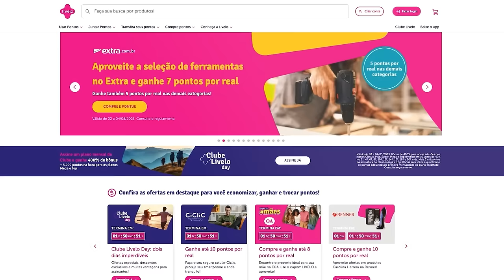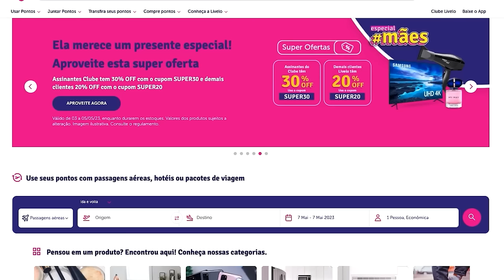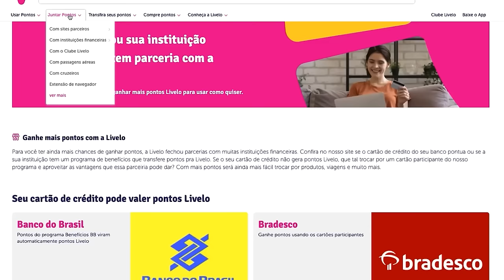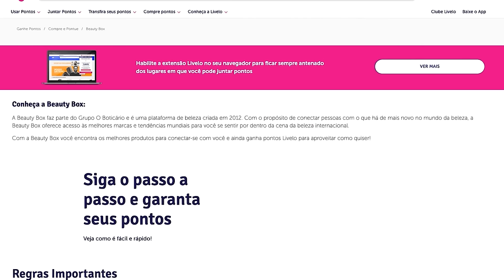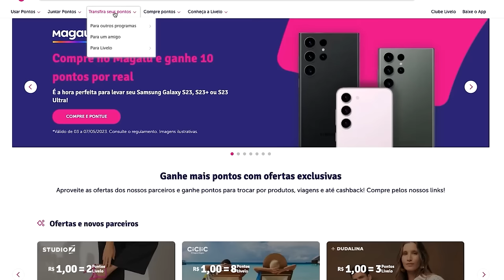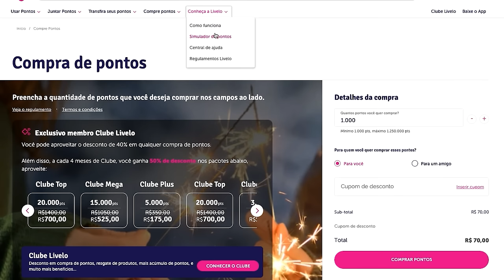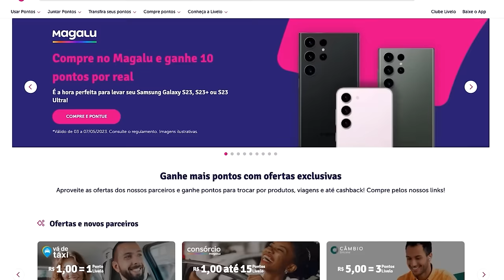GUIA PRÁTICO LIVELO: tutorial para entender como funciona o programa de pontos!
Ter um cadastro no programa de pontos LIVELO é um dos primeiros passos para você alavancar sua estratégia de com milhas! Mas eu sei que muita gente ainda tem dúvidas sobre a plataforma.

Se vocês soubessem o tanto de dúvidas que recebo sobre como se cadastrar no Livelo, como funciona, se é gratuito… são inúmeras! Por isso, decidi fazer um GUIA PRÁTICO DO LIVELO - um tutorial MÃO NA MASSA, onde mostro passo a passo tudo o que você precisa fazer para começar a ver seus pontos verdadeiramente virarem dinheiro!

Então aproveite e mande o link deste vídeo para todo mundo que ainda não se cadastrou na plataforma! Lembre-se que tempo é dinheiro e quanto mais cedo você aprender a usar a ferramenta com as dicas do canal, mais preparado você vai estar para começar sua jornada no universo das MILHAS E PONTOS de cartão de crédito!

01:18 - O que é a Livelo
02:29 - Juntar pontos sem cartão usando a livelo
02:23 - Como fazer o seu cadastro
03:23 - Juntar pontos com bancos e parceiros
04:09 - Clube Livelo
04:45 - O segredo dos parceiros Livelo
06:55 - Compra de pontos
08:00 - Não faça isso com seus pontos!
08:30 - Shopping Livelo

Conheça o Guia Prático do Mundo das Milhas e aprenda como juntar e multiplicar suas milhas para viajar e acessar vários benefícios do zero ✈️ 🌏 🧳:

Quer saber como desbloquear os benefícios secretos do seu cartão e aprender a usá-lo para ter uma renda extra? Veja nosso curso completo, o Cartões Sem Segredo 💳 💸: